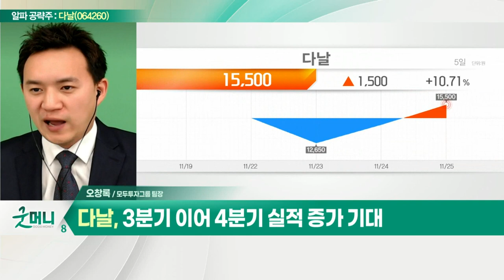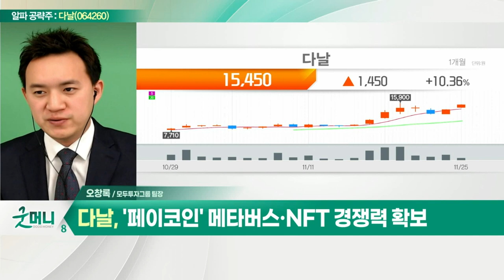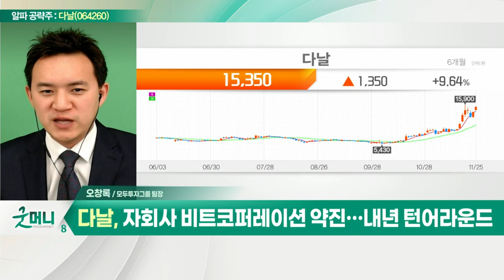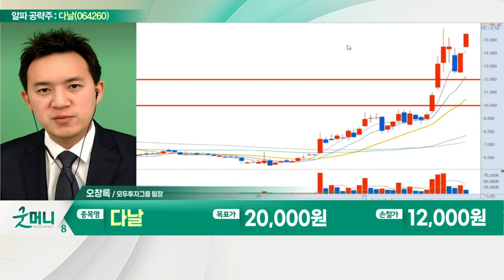다날(064260)... '페이코인' 메타버스·NFT 경쟁력 확보_알파 공략주 (20211125)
다날(064260)
- 3분기 이어 4분기 실적 증가 기대
- '페이코인' 메타버스·NFT 경쟁력 확보
- 메타버스 플랫폼 '제프' 내년 상반기 출시
- 자회사 비트코퍼레이션 약진… 내년 턴어라운드